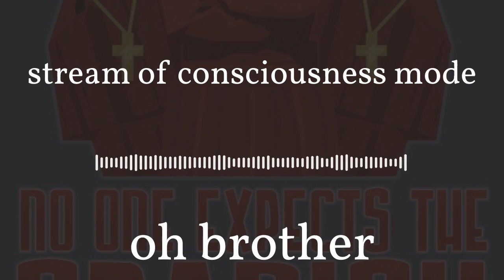stream of consciousness mode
Your favorite internet sensation is back baby!! Logo Corner (so so sorry Mike, you’re awesome!) Plus, we discuss the joy and processing of discovering media.

Scrolling paralysis

Logo update corner

Network TV and saturday movie

Movies segments

Guy from Coach in a river and log falls on him and he’s trapped and he’s kept alive through mouth to mouth and he dies

Barn stormer planes and stunt pilot. Guy killed by 2x4.

What actually happened in The Hatchet

Explaining the plot of Bunnicula...it’s hard

Byeeeeeeee

Amazing Panda Adventure

Secrets of Nymh

Homeward Bound

Milo & Otis

Rock a Doodle

Private Eyes

Clue

Dead men don’t wear plaid

Flight of the Concords

Full time killers

Fletch

Aaron’s Book??? Jason’s Gold